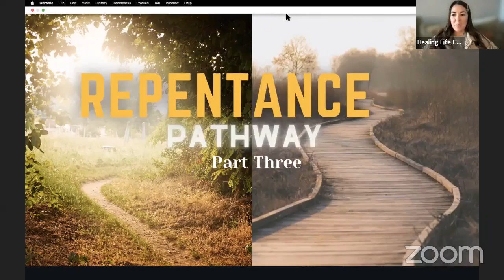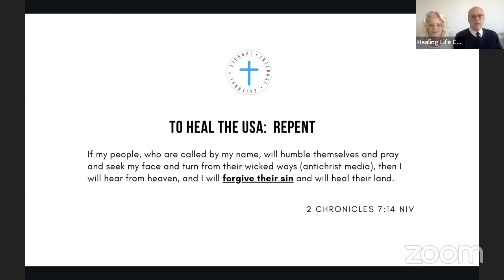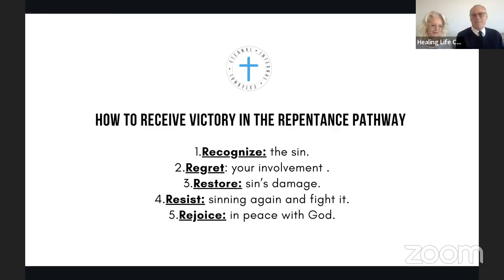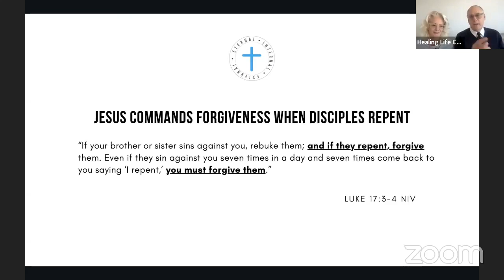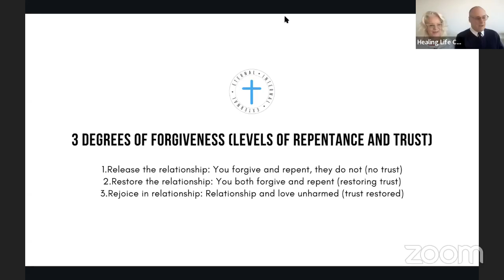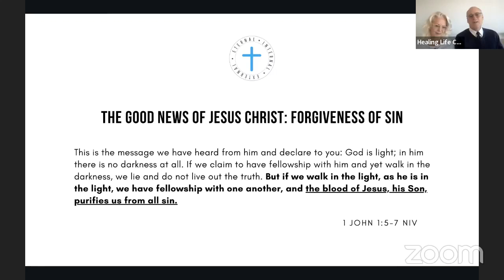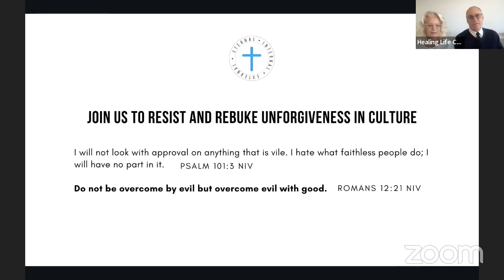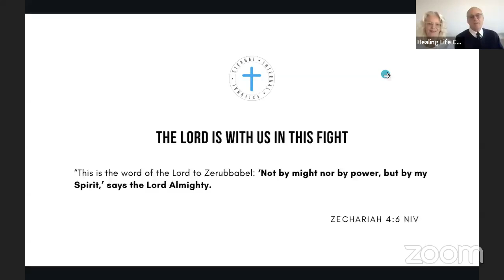Sunday Service / Repentance Pathway Pt. 3 // Pastor Dean J. Foster MD / Healing Life Church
Find a time and attend a service with us on zoom: Wednesday Prayer 5:00 PM PST
or Sunday Service at. 8 AM PST.

Password: up

Every Wednesday for prayer at 5PM PST and Sunday at 8 AM PST

ABOUT LIFE.CHURCH
Dr. Dean Foster has saved lives with a surgeons scalpel, survived cancer and inspired others through the e-learning industry. He is a medical graduate from USC and served the community as a board certified orthopedic surgeon. Upon retirement he traveled on missions sharing his love for Jesus and Wellness Education. After battling his own diagnosis of prostate cancer he developed a mission to research and stomp out cancer! Married to a beauty professional he created an e-learning program for the beauty industry to recognize early signs of skin cancer. Eyes on Cancer continues to certify stylists to save lives. His vision is empowering others to transform their lives and overcome challenges with the help of the Holy Spirit. Uncommon PROvision is an e-learning Christian program for every area of life, providing tools and a plan to survive and thrive in this life while training to become a citizen of heaven.